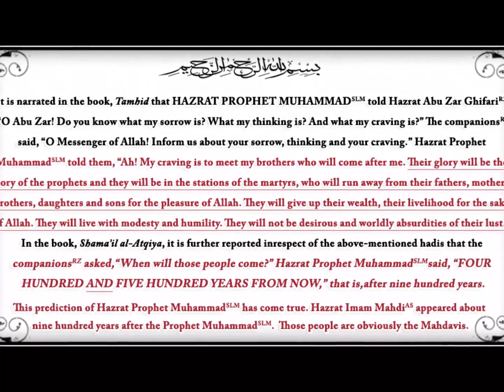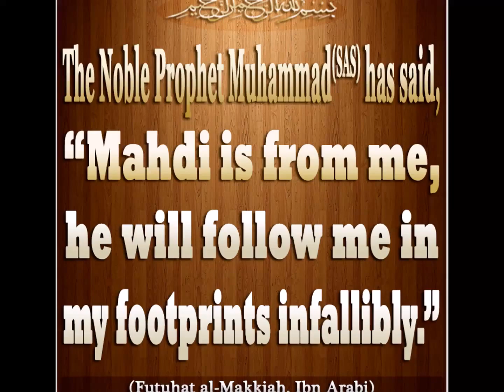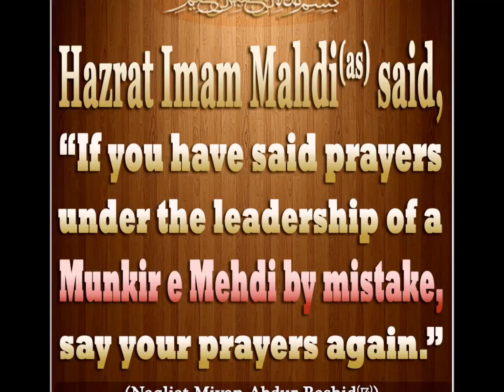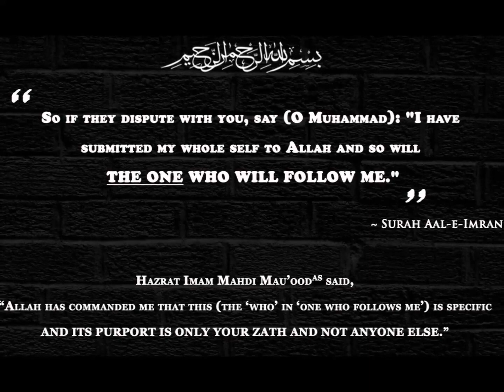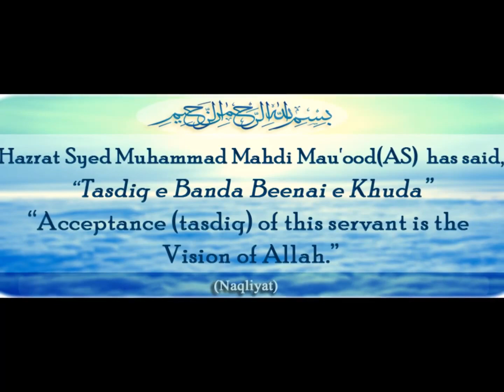Taba E Khairul Bashar_Tum Pe Hai Haq Ki Nazar~Naat E Mahdi (AHS)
Hamd~Naat~Manqabat~Ziyaraat

Naat E Mahdi Maud Alaihissalam~Taba E Khairul Bashar_Tum Pe Hai Haq Ki Nazar~Naat E Mahdi (AHS)

A Unique Non-Profitable YouTube Channel Specially For Mahdavia Kalaam Like Hamd, Naat E Rasool (S.A.S), Naat E Imamuna Hazrat Sayyad Muhammad Jounpuri Mahdi Maud Alaihissalam, Manqabat, Ziyaraat etc.

In this channel we will upload All the Collection Of  Mahdavia Kalaam Which is Recited By Our Mahdavi Brothers in All Over the world.

The Purpose Of this Channel is that, we wants to Collect All Our Mahdavia Naat in One Place.

Kalaam E Mahdavia
and Tell to Others For Subscription.

Jazakallah.